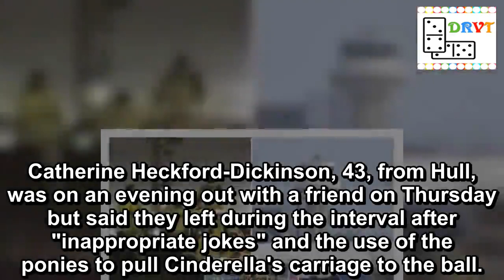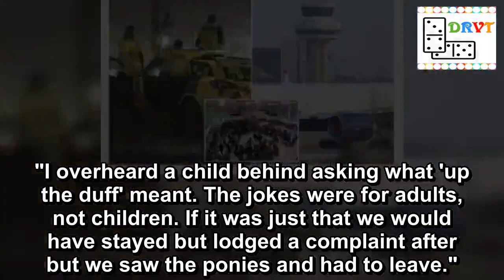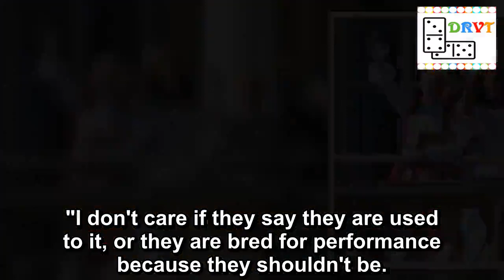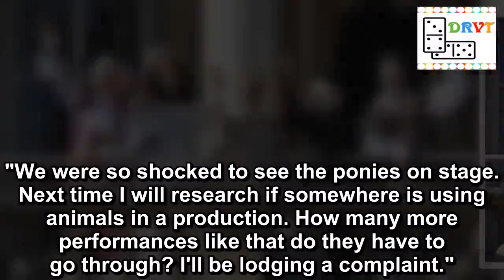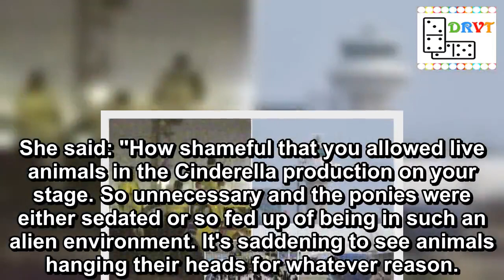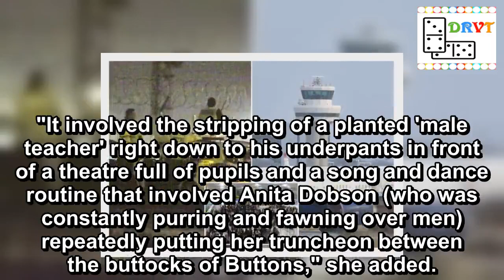Parents slam 'sexual jokes' and live ponies in Christmas Cinderella pantomime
Parents have slammed a pantomime for 'sexual jokes' and using live ponies.
Visitors have swamped Hull New Theatre's Facebook page with complaints about this year's panto, Cinderella, which stars former EastEnders actress Anita Dobson.
One woman said she left the production halfway through after spotting the ponies "looking miserable" and "hanging their heads.", reports the Hull Daily Mail.
Catherine Heckford-Dickinson, 43, from Hull, was on an evening out with a friend on Thursday but said they left during the interval after "inappropriate jokes" and the use of the ponies to pull Cinderella's carriage to the ball.
She said: "We've been to the pantomime in other years but it didn't feel the same this year."
Catherine Heckford-Dickinson did not appreciate the use of live ponies and the 'sexualised' humour (Image: Hull Daily Mail / MEN Media)
Tragedy as woman dies during performance of pantomime Aladdin starring Cbeebies' Mr Tumble
Miss Heckford-Dickinson also said that the jokes made were a bit too much for a panto aimed at children.
She said: "The content was sexualised and inappropriate for children and would be for adults in an adult environment. There was a joke about someone being 'touched up'.
"I overheard a child behind asking what 'up the duff' meant. The jokes were for adults, not children. If it was just that we would have stayed but lodged a complaint after but we saw the ponies and had to leave."
She added: "I was really surprised to see the ponies and found it a bit disturbing. It really spoilt it.
"They looked miserable and were hanging their heads. There are all these lights and noise and an environment like that is totally alien to them.
Anita Dobson is among the cast members for the Hull New Theatre panto (Image: Hull Daily Mail / MEN Media)
Debbie McGee 'definitely not' jealous of Giovanni and Ashley's rumoured kiss
"I don't care if they say they are used to it, or they are bred for performance because they shouldn't be.
"They weren't on stage for long, I saw the bit of them at the carriage and the curtain went down so I'm not sure if they were in the second part but we decided to leave, it really spoilt it.
"I know someone who works at the theatre and they said the ponies should be treated well but they shouldn't be there anyway. In panto, they used to wear the classic panto horse costume, they should have used that.
"We were so shocked to see the ponies on stage. Next time I will research if somewhere is using animals in a production. How many more performances like that do they have to go through? I'll be lodging a complaint."
Another woman posted on Facebook that the use of the ponies was "unnecessary".
Anita Dobson (Image: Getty)
Britain's King of Pantomime prepares for his 56th year on stage
She said: "How shameful that you allowed live animals in the Cinderella production on your stage. So unnecessary and the ponies were either sedated or so fed up o